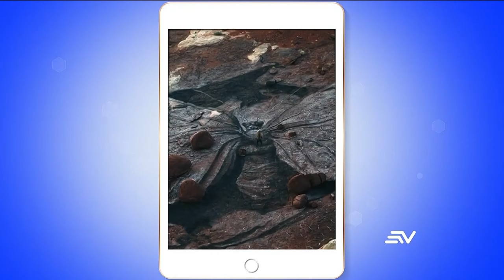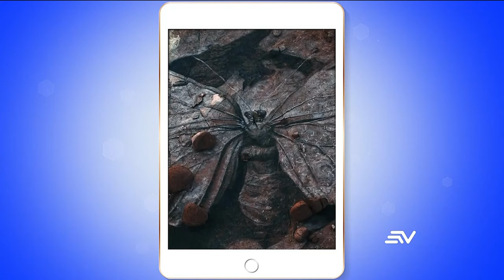Lo más viral de hoy 8 de octubre del 2024 | Televistazo | Ecuavisa